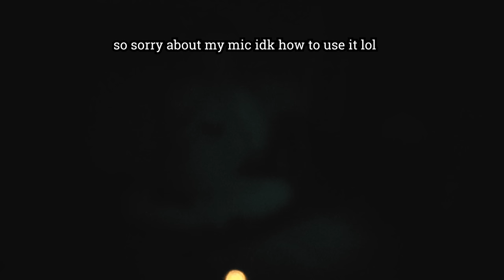mateo's house - paranormal investigation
mateo's insta: @matthew.k.s
lupita's insta: @itzlupitaslife

title card: josuejellyfish